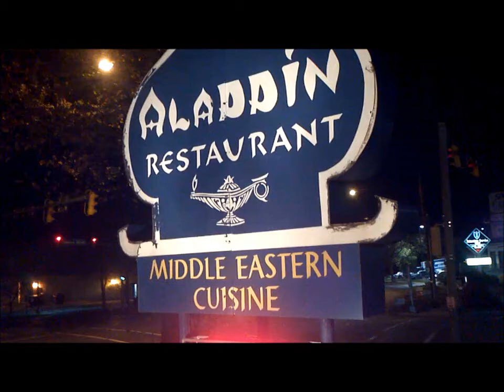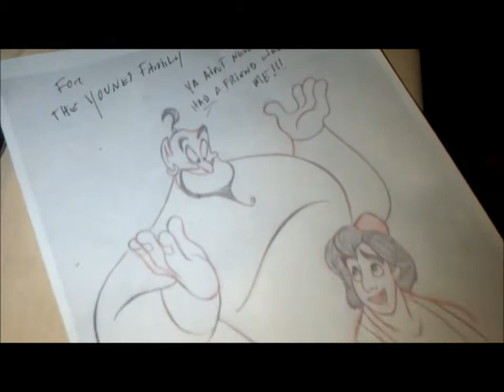Food Hound: Tidbits - Home Cooked Middle Eastern Food at Aladdin Restaurant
For all your "Foodie" desires... check out our reviews from around the globe

While we were in Allentown, we had to get out and see for ourselves this Middle Eastern boom happening, and so we came across Aladdin. This place was unbelievably amazing. It's family owned and operated, with the authentic touch of Syria in all it's food. It's been around for 30 years, and it's still just as good as it was when it first opened. Enjoy the experience vicariously through Hound with Brimstone, Mina Sanwald, Terry Naughton, Luscious, and Etan Wish.

Aladdin Restaurant
651 Union Blvd
Allentown, Pennsylvania 18103